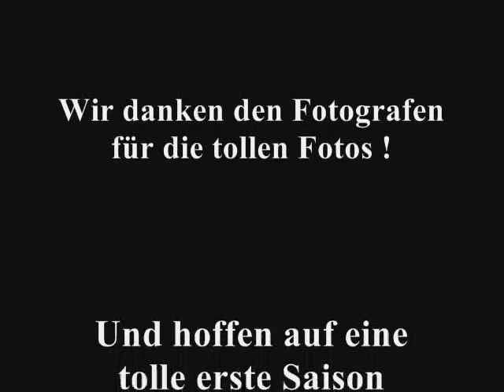Klausner Wasserteufeln Fotoshooting 2012